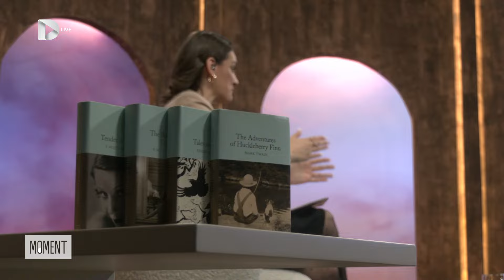Marigona Beadini, boksierja e parë femër në Kosovë